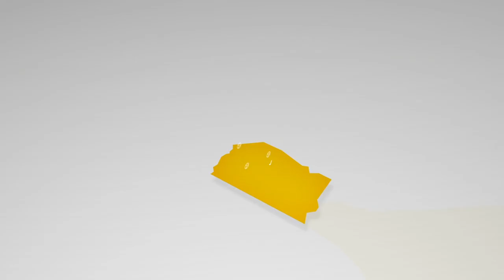Vote Anywhere in Orange County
With the new Vote Center system, you will be able to vote at any Vote Center location, many of which are open for 11 days including Election Day.